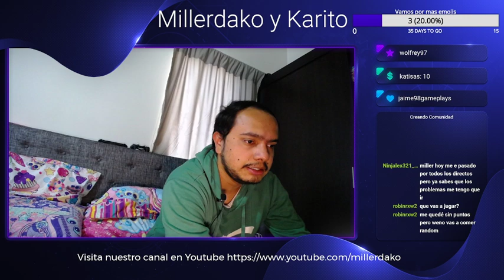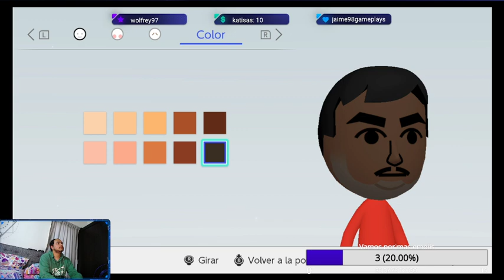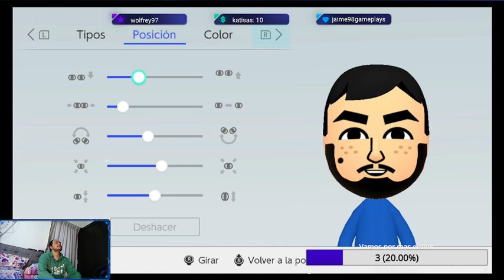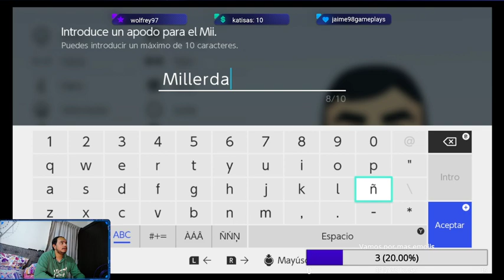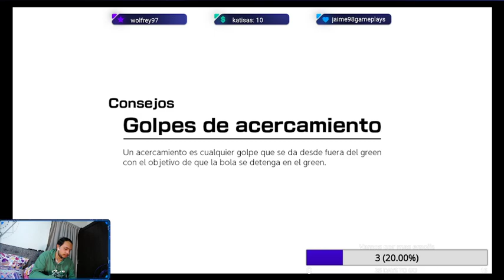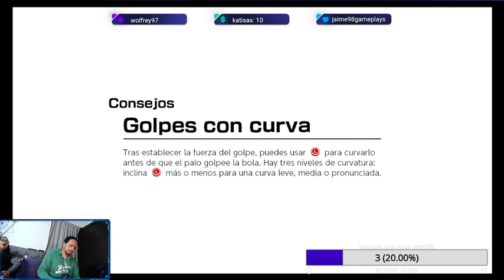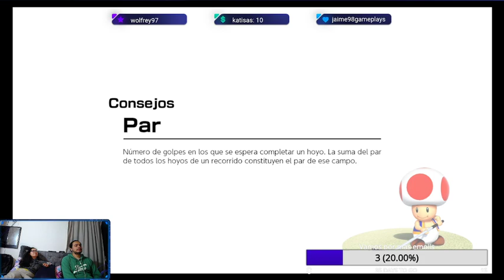Millerdako y Karito Juegan Mario Golf